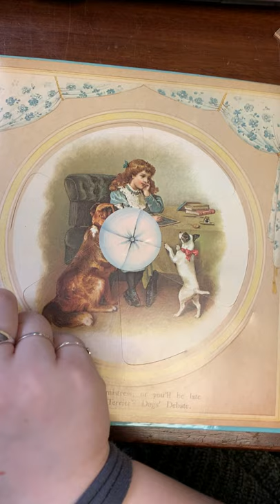Ernest Nister Revolving Pictures Page (2/2)